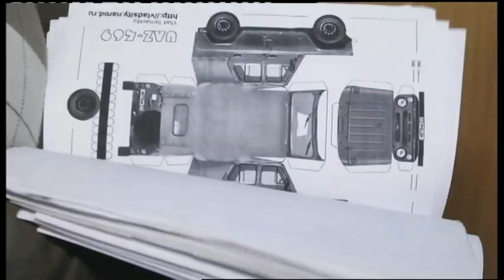13.03.2019. Новини. 13:30